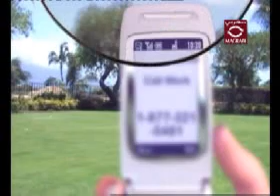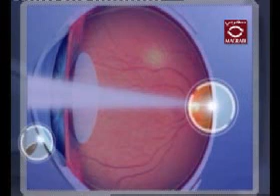Eye Problems - Conductive keratoplasty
Learn about this common eye problem "Conductive Keratoplasty"